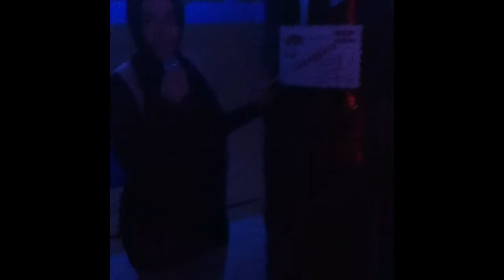Compas school TL3B / 30-11-2011 Team 5